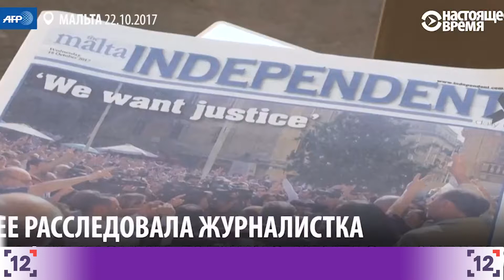Вбивство на Мальті: нові подробиці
В Греції заарештували росіянку, яка була інформатором вбитої мальтійської журналістки Дафни Галіції. Колишня працівниця банку "Pilatus" Марія Єфімова добровільно здалася поліції. Європейський ордер на арешт жінки видали мальтійські прокурори ще після того, як вона торік виїхала з сім'єю до Греції. Прокуратура підозрює її у незаконному заволодінні коштами.Марія Єфімова надала інформацію у справі з офшорами дружини Мальтійського прем'єр-міністра Джозефа Муската.

Єфімова заявила, що та володіла панамською компанією Егрант. Рахунки, які надала розслідувачці росіянка свідчили про переведення на рахунок фірми 1 мільйона доларів від правлячої родини Азербайджану.

Це історія спровокувала серйозний політичний скандал на Мальті, через який, ймовірно і загинула розслідувачка. Раніше Єфимова заявляла про погрози на адресу її родини в Росії. Євродепутат з Португалії Ана Гомеш, яка очолювала делегацію Європарламенту на Мальті закликала грецьку владу забезпечити захист Єфімової та її сім'ї з огляду на загрозу її життю. 16 жовтня 2017 року на Мальті внаслідок вибуху автомобіля загинула журналістка Дафне Каруана Галісія, яка розслідувала скандальні справи з офшорами та звинувачувала у корупції мальтійського прем’єр-міністра.